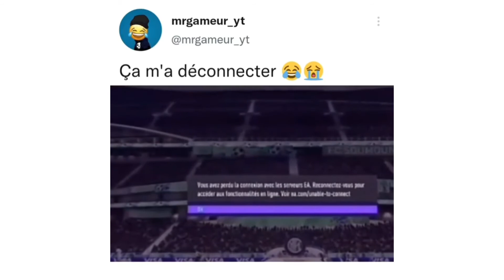Ça m'a deconnecter 😭🤣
↪Max de LIKES et de PARTAGES ça fait toujours plaizz 😃!

⚠️ Aucun remboursement sur les dons n'est envisagable. Cet argent est très important pour moi et la chaîne, car cela va permettre à contribuera a l'amélioration de la qualité de ma chaîne, donc en partit à me soutenir.
Donc merci à tous !

Source : mrgameur_yt

Merci d'être autant à me suivre sur Youtube !

wrld,
wrld drole,